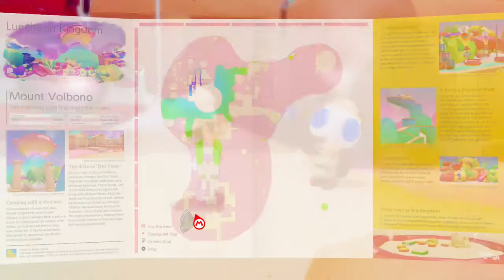MARIO ODYSSEY MARIO ODYSSEY LUNCHEON KINGDOM ROUND ONE PART B 2019 11 22 18 43 43